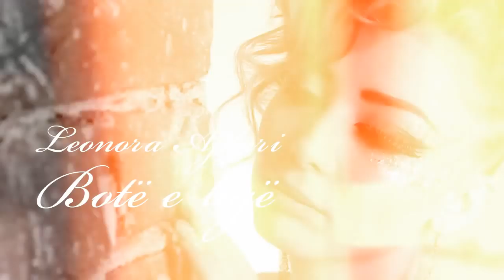Leonora Ajdari - Bote e Lige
Të gjitha drejtat Video & Audio janë të rezervuara nga Zati Production

All the material in this channel are product of Zati Production

©️ ZATI PRODUCTION